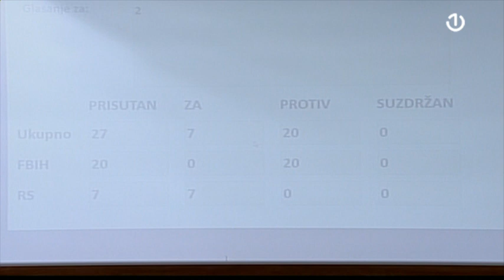Sifet Podžić ostaje ministar odbrane BiH